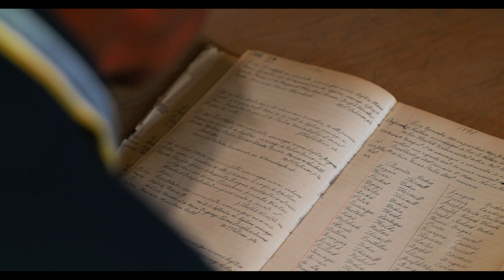Je donne pour la vitalité de mon Église - Clarence Lebreton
La campagne « Je donne pour la vitalité de mon Église » bat son plein. Cette semaine, c’est au tour de  Monsieur Clarence Lebreton de nous parler de l’importance de préserver le patrimoine religieux qui est de plus en plus menacé. Il nous partage que donner à l’Église c’est se donner à soi-même et qu’il y a une certaine dignité dans ce geste.